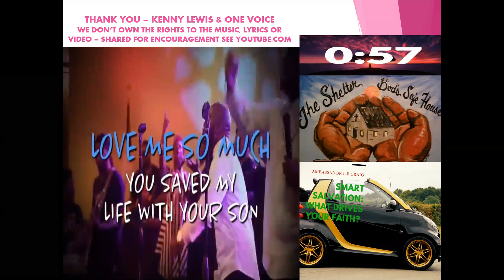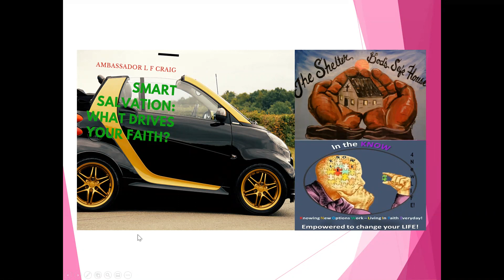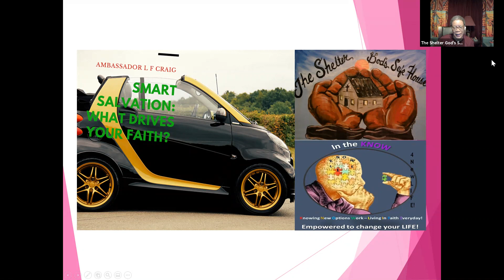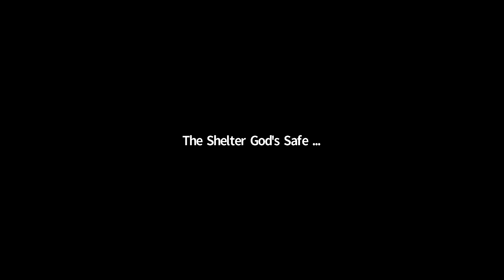SMART SALVATION PRAISE N WORSHIP SESSION2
Praising God for this salvation we have been given through Jesus Christ. Worship God for this new covenant we now enjoy by faith. Rejoicing about the presence of the Holy Spirit in me